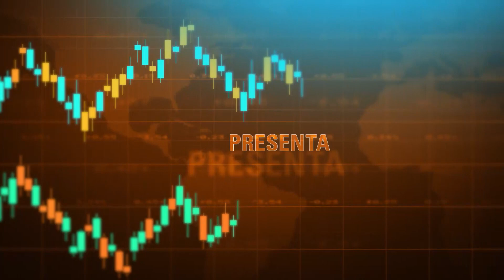Cuadrando la caja Macroeconomía